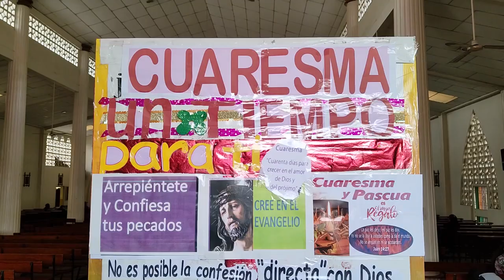Celebración religiosa por el miércoles de ceniza